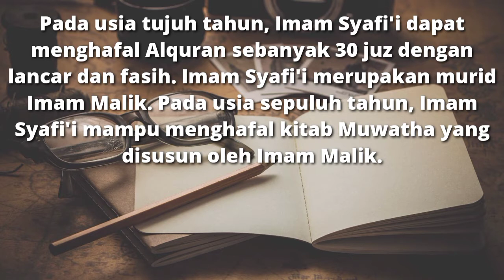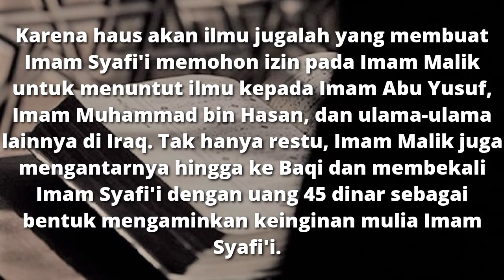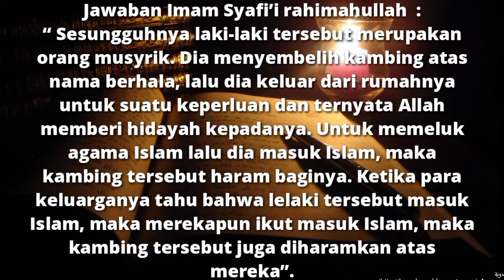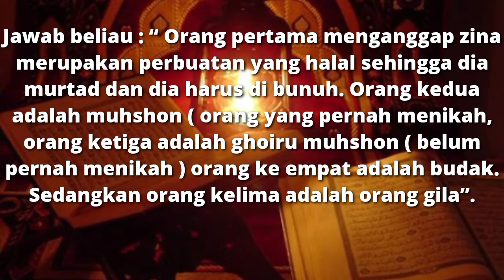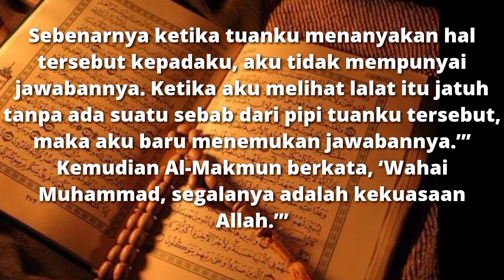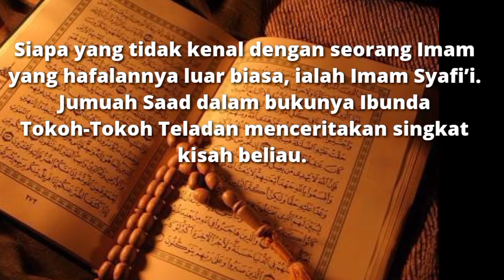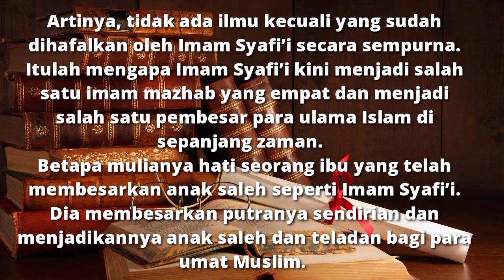Kisah imam syafi'i dan kecerdasannya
Hai geng apa kabar kalian semua..

Baiklah geng jadi kali ini aku bakalan share informasi mengenai ulama besar kita imam syafi'i..

Siapa si yg gak mengenal beliau?? Secara kecerdasan dan ilmunya gak diragukan lagi,dan dikisahkan juga beliau memiliki IQ di atas rata²..
NAh bagaimana kecerdasan dan kisah beliau dalam menuntut ilmu..?
Yuk simak sampai akhir jangan di skip ya

Keep stay tuun ya.
Slamat menonton 😌